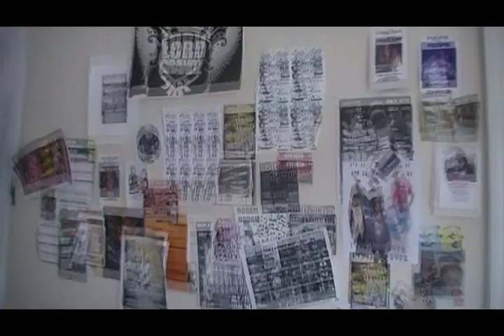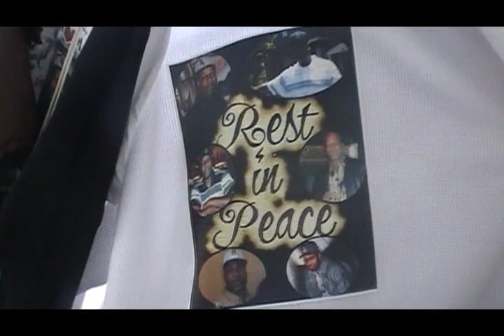My Own Way ft. Moe Beatz, Cd Dre, Black Reign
Homeade hood video, real track, real lyrics. Luv dis song. doin it my own way...